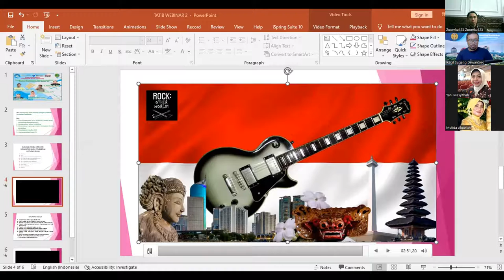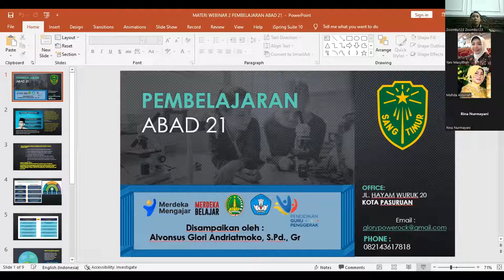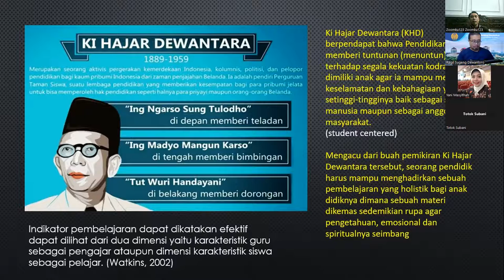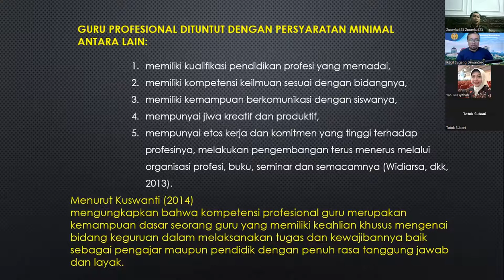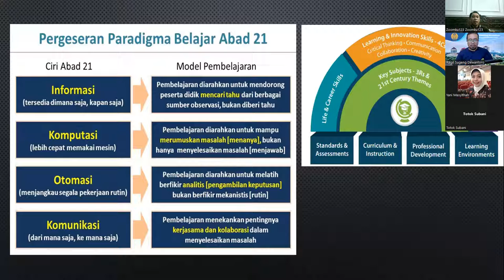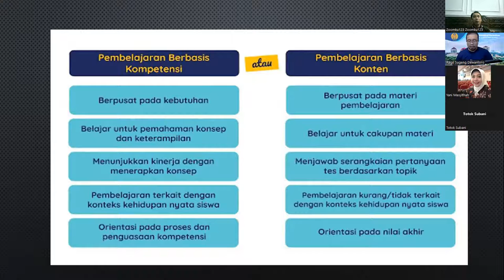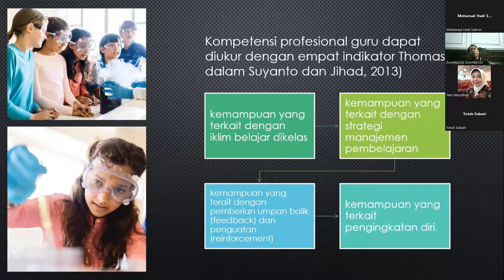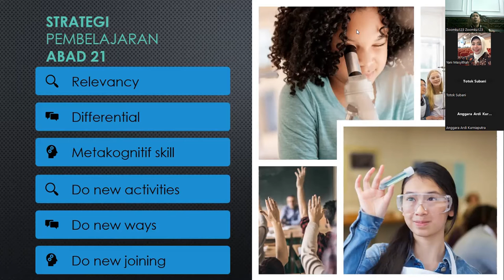PERAN GURU DALAM PEMBELAJARAN ABAD 21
KOMUNITAS GURU PENGGERAK KOTA PASURUAN